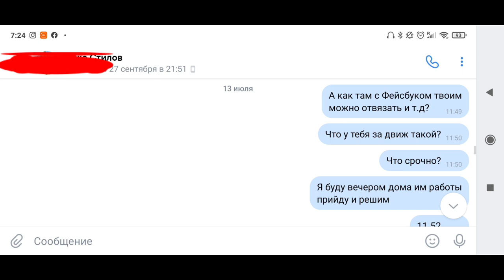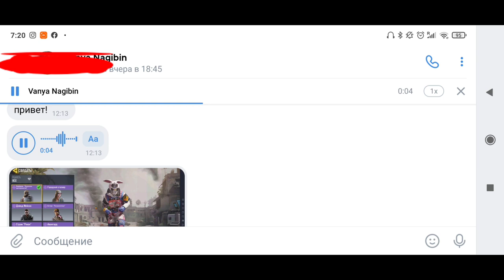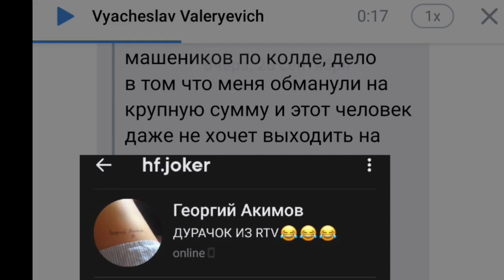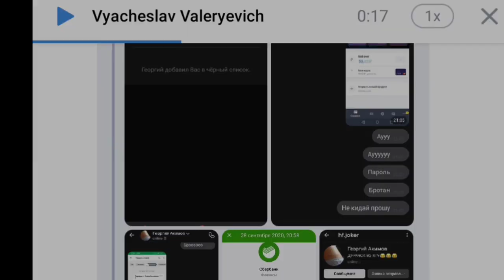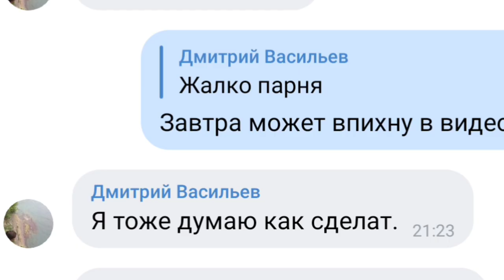Кинули на АККАУНТ !!! Мошенники в Call Of Duty mobile | Моя сборка на LK24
Покупка аккаунтов cod mobile. Стоит ли покупать акк call of duty mobile. моя сборка на lk24.

НЕ ЧИТАТЬ: call of duty mobile, call of duty, на андроид, колда, cod на андроид, pubg mobile, дата выхода, игро день, игродень, игры на андроид, игры на айфон, топ игр на андроид, топ игр на айфон, игровой андроид фреш, игровой android фреш, бесплатные игры андроид,шутеры на андроид, call of duty mobile HBRa3 Dragon Dance, call of duty mobile 11сезон, call of duty mobile новости, call of duty mobile обновление, call of duty mobile 11 сезон, call of duty mobile новые карты, call of duty mobile новое оружие, call of duty mobile новые персонажи, call of duty mobile новое обновление, call of duty mobile новое событие, call of duty mobile Дэвид Мэйсон, call of duty mobile RC-XD, call of duty mobile Спектр, call of duty mobile Страж Рекон, Капитан Прайс, Гоуст, HVK-30, MSMC, Type-25 , Cordite , Кордит , RPD - ORBIT , РПД - ОРБИТ , ФИГАРО , ЛЕНУСИК , ТОПОВЫЕ ПУШКИ В КАЛ ОФ ДЮТИ МОБАЙЛ , Самурай , Самурай и Катана , Играем на рейтинг , Новые Персонажи в игре , кал ой дюти Мобайл , БЕТА ТЕСТ , Глобальная Обнова , Гемплей в игре , Полный Обзор , Новости и Секреты , Сезон 11 , Новый Сезон , Батл Пасс сезон 11 , Сброс Рейтинга , Колдун , Новые скины , Патч , kar98k . аккаунты codm,